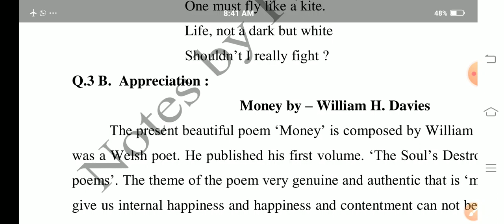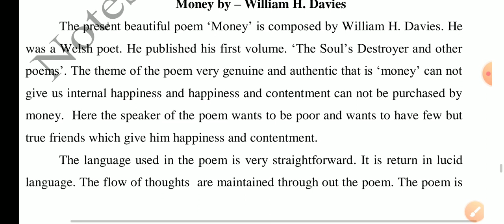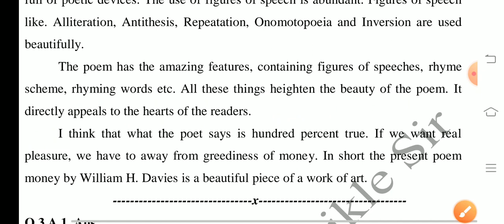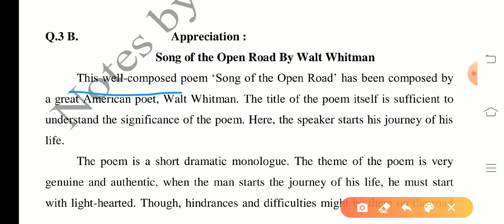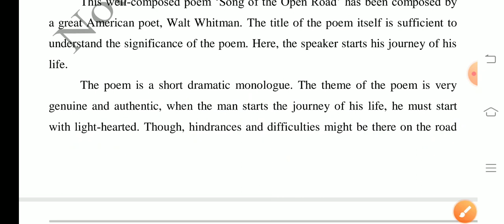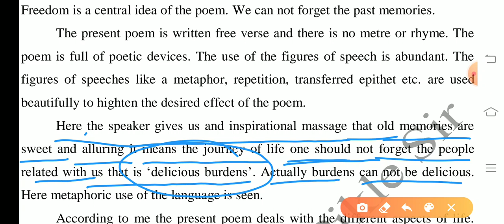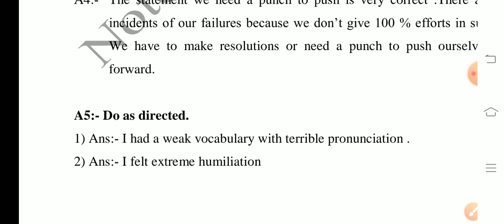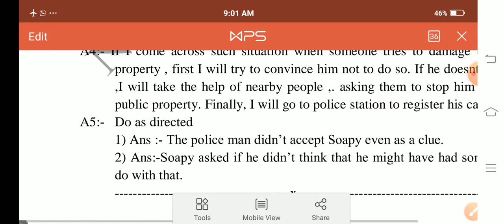Solution of Question Bank 12th English (Part 14 )|| Poetic Appreciation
In this video ( part 14) we are providing you how to write best examples of Poetic Appreciation

For PDF notes on Question Bank
 Complete Prose Section
Poetry Section
Writing Skills 20 Models
Novel Section 16 Ques

Mr.Pradip B.Pikle
M.A.Eng & Mar, B.Ed ,M.Phil.,SET, Ph.D (reg)